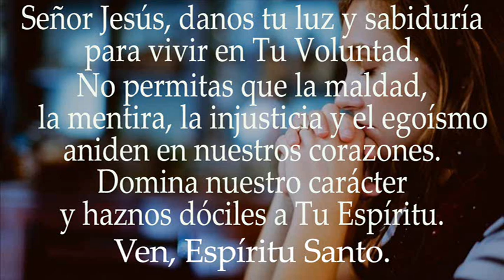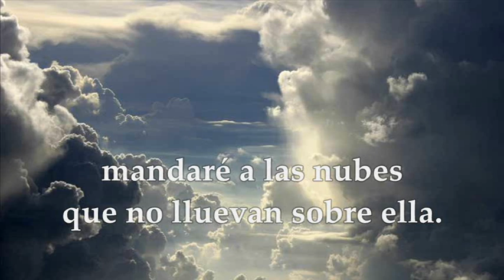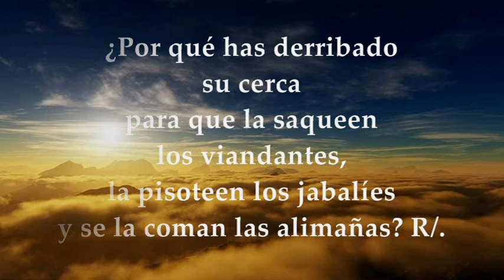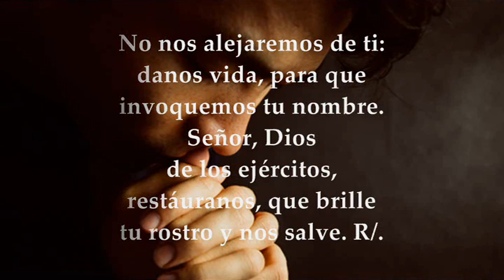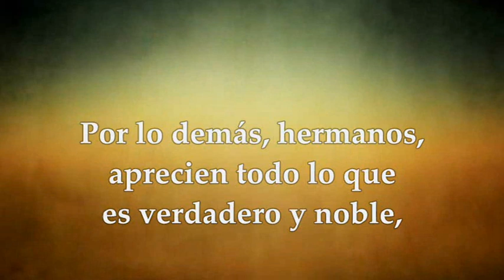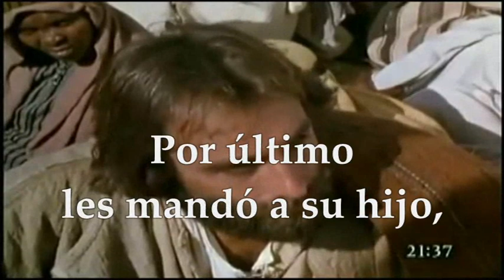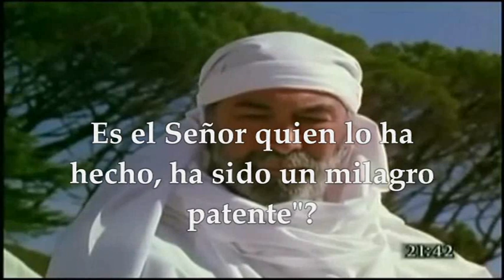LECTURAS Y EVANGELIO DOMINGO 8 DE OCTUBRE DE 2023|DOMINGO XXVII T.ORDINARIO|MATEO 21, 33-43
EVANGELIO Y LECTURAS EUCARISTÍA DOMINGO 8 DE OCTUBRE DE 2023 DOMINGO XXVII SEMANA DEL TIEMPO ORDINARIO CICLO A.  Primera Lectura: Del libro del profeta Isaías 5,1-7 Salmo 79,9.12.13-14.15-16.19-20 R/. La viña del Señor es la casa de Israel Segunda Lectura: De la carta del apóstol san Pablo a los Filipenses 4,6-9 Evangelio según san Mateo 21,33-43